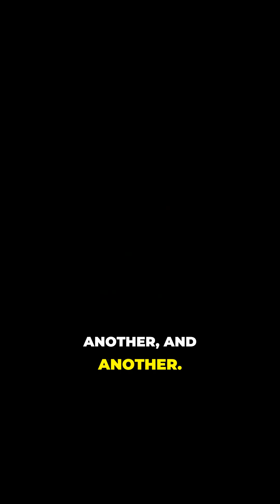Tor The Onion Router Explained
Tor: The Onion Router Explained;  The functionality of Tor, using the analogy of an onion, which makes it easy to understand.